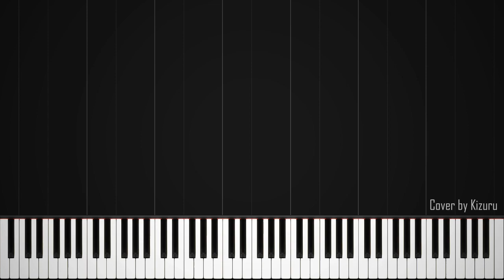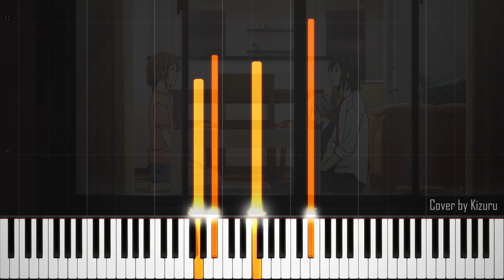'Secret Self' | Horimiya Ep1 BGM - [Piano]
Piano cover/tutorial of untitled track from Horimiya / ホリミヤ

Horimiya anime premiered recently, blessed with Masashi Ishihama's direction, Haruko Iizuka's beautiful character designs and Masaru Yokoyama's score, this'll no doubt be one of the best shows of the season. A 10/10 premiere in my books.

Within the episode I noticed a short but sweet piano track and thought to give a crack at it on a whim. Hopefully there's more to the track when the OST releases, I'll be sure to cover it again then. It's a really nice track.

Also, I'm working on an arrangement for 'Once there was a land of sword' from SAOA WoU pt2. It's a little harder to arrange than I thought but I wanna do it justice so I'll take my time with it. Until then, hope you all enjoy this one. (and be sure to check out Horimiya too!)

Anime: Horimiya / ホリミヤ
Track: Untitled
Composer: Masaru Yokoyama
Cover: Kizuru